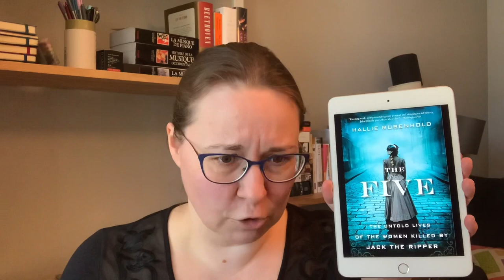People April Wrap Up: Thank You, The Five, Why I Like Or Don’t Like Memoirs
Thank you to my wonderful PeopleApril cohost Ros @scallydandlingaboutthebook2711

Books mentioned:
The Five; Hallie Rubenhold
Don’t Think, Dear; Alice Robb
Wave; Sonali Deraniyagala
Garlic and Sapphires; Ruth Reichl
Touching My Father’s Soul; Jamling Tenzing Norgay et Broughton Coburn

0:00 Introduction
3:10 The Five
13: 19 The memoirs I read
23: 58 Why I like or don’t like memoirs